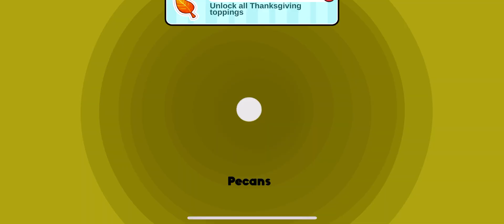Papa’s Scooperia To Go! Episode 20: All Thanksgiving toppings unlocked